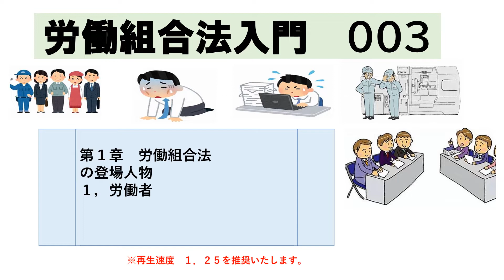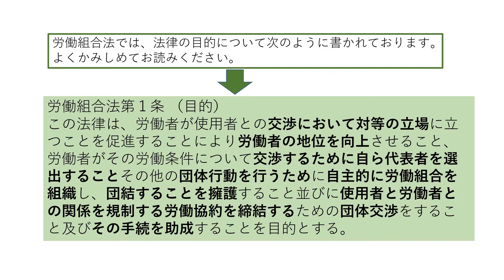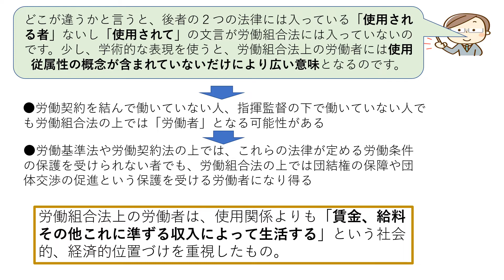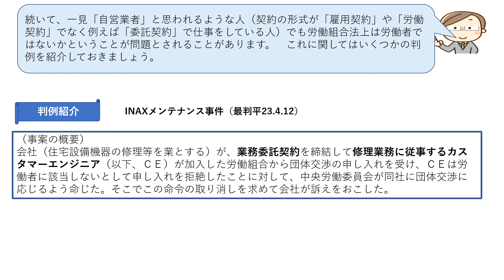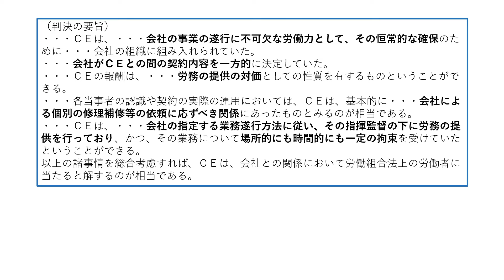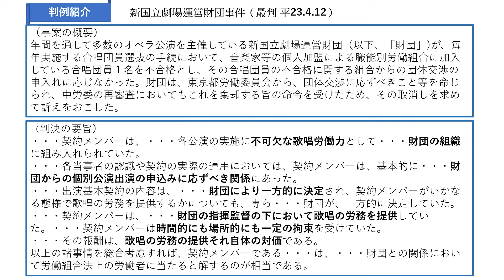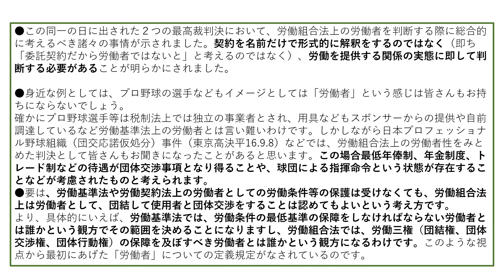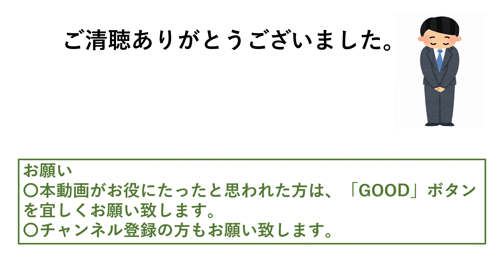１０３，労働組合法入門 第１章 労働組合法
労働三権が労働者に付与された趣旨に遡って考えてみましょう。
それは、対等な交渉力の有無でした。
そこから考えると労組法の「労働者」概念の拡張には、原則賛成です。